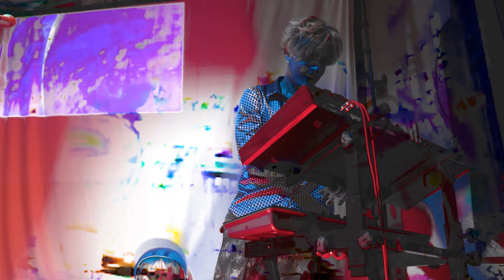Extremely high, talking and playing synth - Peter Litvin Live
Filmed by Terrence Cook at Cafe Elevato, Jan 13th 2022, in st. george utah.